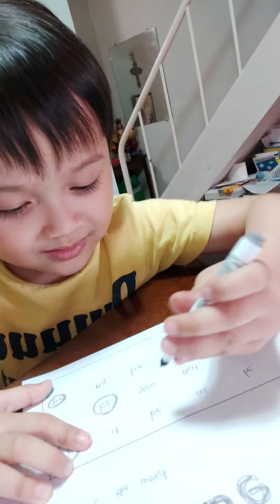Steven universe (while doing his assignment he talked alot about steven.😉🤪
Doing  assignment.